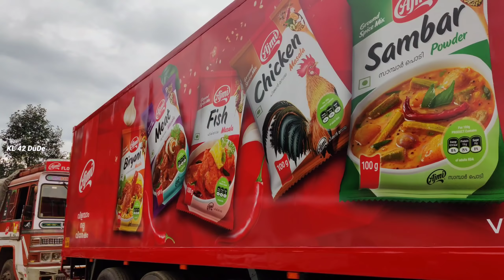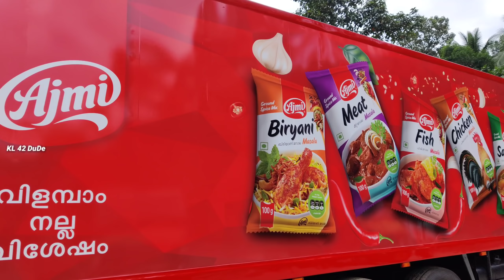Ajmi Food truck|| simple comparison ||14 wheel bharat benz||Driver experience of Ajmi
Habeebiya Black edition 12 wheel Bharath benz|| Modified || അമീർ ഇക്കാടെ അടുത്ത് modify ചെയ്ത വണ്ടി👇👇👇👇

Anu's foods container truck ||കേരളത്തിലെ Modified 6 Wheel container truck|Full review| KL 41 AluvA❤️👇👇👇👇👇👇👇

Zidhan Tranz|| 12 wheel Truck full  review|| ഗ്രാഫിക്സ് ആണ് ഇവൻ്റെ മെയിൻ|| Benz and Prima||👇👇👇👇👇👇

Be yes traders yard visit || Life story of BeYes traders|| Kerala ||Live Vlog||yard visit||episode 7